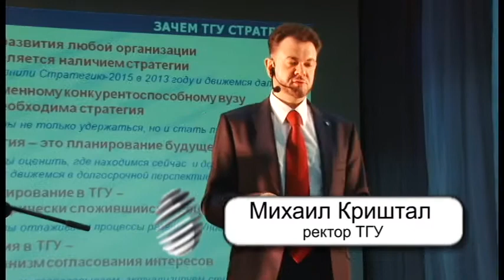ТГУ NEWS: Августовское совещание 2013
30 августа 2013 года в Тольяттинском государственном университете прошло традиционное августовское совещание преподавателей и сотрудников ТГУ, посвященное подведению итогов уходящего учебного года и перспективам на предстоящий период. Совещание существенно отличалось от всех предшествующих как по форме, так и по содержанию. Помимо результатов прошедшего года и ближайших перспектив рассматривались итоги реализации Стратегии развития ТГУ, принятой в 2010 году на период до 2015 года.